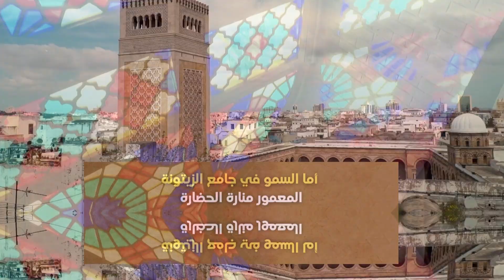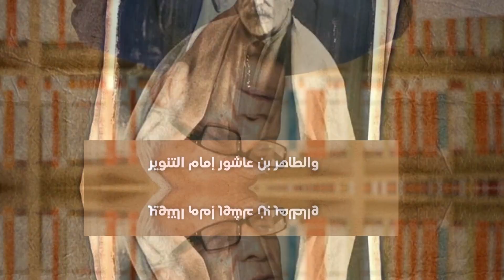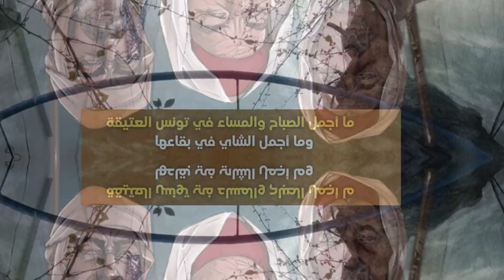من هم التونسيون ؟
تونسي,
تونسي اغاني,
تونسيات,
تونسية,
تونسي عراسي,
تونسي في المغرب,
تونسي في امريكا,
تونسية تتزوج من اثنين,
تونسية في مصر,
تونسي ربوخ,
تونسي في كندا,
تونسي شعبي,
تونسي في اليابان,
تونسي راب,
b13 تونسي,
راب تونسي emino,
film dachra complet فيلم دشرة كامل تونسي,
free fire ضحك تونسي,
film tunisien woh فيلم تونسي ووه,
x factor تونسي,
x factor arabia تونسي,
راب تونسي gga,
سيرفر تونسي gta sa samp,
سيرفر تونسي gta 5,
gateau تونسي,
gumball تونسي,
michael jackson تونسي,
راب تونسي junior,
jellyfish تونسي,
تونس joe hattab,
راب تونسي jenjoon,
junior راب تونسي,
@تونسي بليد❤ clap back ( ja rule),
jackie chan تونسي,
karaoke تونسي,
راب تونسي klay,
راب تونسي kafon,
فيلم تونسي kabout,
تونس klay bbj,
راب تونسي kaso,
تونس klay,
didin klach مع تونسي,
فيلم تونسي 2023 kabout,
تونس live,
التونسية live,
شباتي تونسي les delices de walid,
حوار تونسي live,
راب تونسي laya,
فيلم تونسي la fuite,
مزود تونسي live,
ربوخ تونسي live,
مسلسل تونسي layem,
lotfi double kanon reactio
mukbang تونسي,
memes تونسية,
melly راب تونسي,
mix ربوخ تونسي,
muka راب تونسي,
sahar mz صحن تونسي,
فيلم تونسي netflix,
اغاني راب تونسي nordo,
راب تونسي nordo,
حوار تونسي nasty,
nasty حوار تونسي,
فيلم تونسي vent du nord,
تونسي og,
@تونسي- original guy ritchie's covenant,
راب تونسي o.g,
راب تونسي og 2021,
تونسي في omegle,
سيت تونسي org 2023,
تحميل سيت تونسي org 2022,
تحميل سيت تونسي org 2023,
og راب تونسي,
اغنية راب تونسي og,
only you can tell it تونسي,
og راب تونسي 2023,
og راب تونسي يامي,
og راب تونسي قديم,
oum walid مقلوب تونسي,
oj تونسي,
org 2023 تونسي,
اغاني og راب تونسي,
podcast تونسي,
pancake تونسي,
parazit تونسي,
تجميعة pc تونسي,
مسلسل تونسي police,
فيلم تونسي porto farina,
مسلسل تونسي carthage plus,
تونسي remix,
تونسي rap,
تونس reaction,
ربوخ تونسي remix,
rap تونسي 2023,
راب تونسي reaction,
مزود تونسي reaction,
اغاني rap تونسي,
مزود تونسي remix,
تراث تونسي remix,
rbou5 tounsi - جوٌ ربوخ تونسي,
rap تونسي,
reaction راب تونسي,
remix تونسي,
riomadon يتكلم تونسي,
reaction lotfi dk تونسي,
ruka راب تونسي,
rai تونسي,
rap تونسي 2022,
سيرفر تونسي samp,
soolking تونسي مغربي جزائري,
تونس song,
صحن تونسي sahar mz,
ربوخ تونسي studio al fan,
فريكاسي تونسي sahar mz,
مقلوب تونسي sahar mz,
سيرفر تونسي samp 2023,
salé تونسي,
samara تونسي,
s7an tounsi صحن تونسي,
soolking مغربي تونسي dz,
school مسلسل تونسي,
stand up تونسي,
samara حوار تونسي,
slam تونسي,
تونسية the voice,
تونسيه the voice,
التونسية tv مباشر,
تونس the voice,
t
vpn روسي للاندرويد,
vlog تونسي,
افضل vpn تونسي,
اضحك معنا very تونسي,
www akhbar_houmetna xyz فيلم تونسي ديبز زمنكة,
تونسي x factor 2023,
التونسي x factor,
تونسي في x factor 2023,
متسابق تونسي x factor,
تونسي يشعل مسرح x factor,
تونسي في برنامج x factor,
x factor arabia 2023 تونسي,
x factor 2023 arab تونسي,
x factor 2023 dubai تونسي,
xfactor dubai 2023 تونسي,
x factor 2023 تونسي,
ربوخ تونسي للافراح youtube,
ربوخ تونسي zaza,
zmonka فيلم تونسي,
تونس 0-2 اليابان,
تونس 0-4 كوريا الجنوبية,
الجزائر وتونس 2-0,
تونس 0 كوريا 4,
تونس 1997,
تونس 1,
تونس 1 مباشر,
تونس 1970,
تونس 1990,
تونس 1950,
تونس 1920,
تونس 1900,
تونس 1985,
تونسي 106,
10 حقائق تثبت ان ميسي تونسي,
10 دينار تونسي كم يساوي بالدينار الجزائري,
1 دينار تونسي كم يساوي بالدينار الجزائري,
106 تونسي,
10 دينار تونسي,
1000 دينار تونسي,
1 دينار تونسي,
100 مليم تونسي,
100 دينار تونسي,
100 تونسي,
تونسي 2023,
تونسي 2022,
تونسي 2023 اغاني,
تونس 2008,
تونس 2024,
تونس 2000,
تونس 2005,
تونس 2023,
تونس 2050,
تونس 2 مباشر,
20 دينار تونسي في مصر,
200 مليم تونسي,
2023 راب تونسي,
20 دينار تونسي,
2023 تونسي,
تيك توك 2023 تونسي,
اغاني تونسيه 2023,
عراسي 2023 تونسي,
كوكتال عراسي 2023 تونسي,
جديد 2023 تونسي,
تونسي 3 ايام في البحر,
تونس 3-1 مصر,
تونس 3-0 بوتسوانا,
تونس 3000 سنة حضارة,
تونس 3-1,
تونس 360,
تونس 3-0 العراق,
تونس 360 درجة,
300 دينار تونسي,
يوسف الصديق مدبلج تونسي الحلقة 30,
ربوخ تونسي- عماد الصراوي - la tsaksi 3lia,
حراق تونسي 3 ايام في الماء,
مسلسل تونسي القضية 360,
اغنيه تونسيه 1 2 3,
مسلسل تونسي ليام الحلقة 3,
مسلسل تونسي فوندو الحلقة 3,
اول تونسي طلع للقمرة الجزء 3,
مسلسل تونسي الفوندو الحلقة 3,
تونتي 4,
تونتي 4 خميس مشيط,
تونتي 4 المدينه,
تونس 4k,
تخفيضات تونتي 4,
عروض تونتي 4 اليوم,
محل تونتي 4,
سماد 18-46 تونسي,
مسلسل تونسي القضية 460,
فيلم تونسي القضية 460,
مسلسل تونسي بدر الحلقة 4,
مسلسل تونسي فلوجة حلقة 4,
مسلسل تونسي الفوندو الحلقة 4,
مسلسل تونسي مكتوب 4,
مسلسل تونسي فلوجة الحلقة 4,
مسلسل تونسي الزوجة الخامسة الحلقة 4,
اخر انسان تونسي الحلقة 4,
تونس 5 اقاليم,
رفيس تونسي 50 حبة,
5 حقائق تثبت ان ميسي تونسي,
50 دينار تونسي,
5
تونس 7,
تونس 78,
تونس 7 كرتون,
تونس 7 بث مباشر,
تونس 7 2004,
تونس 7 مباشر,
تونس 7 2005,
تونس 7 قديم,
تونس 7 ليلة 13 جانفي,
قنوش تونس 7,
راب تونسي 73,
infinix smart 7 تونسي,
7 حجرة اغنية تونسية,